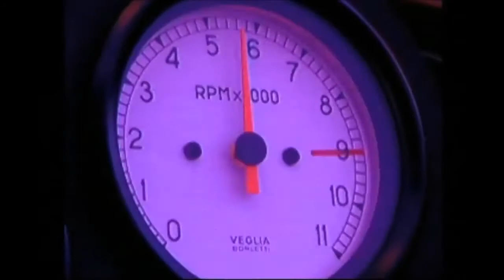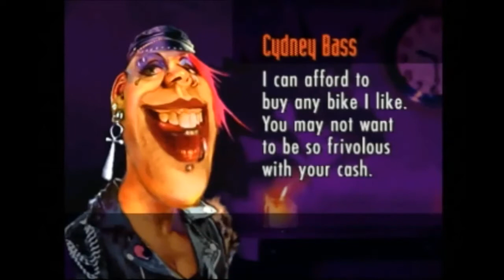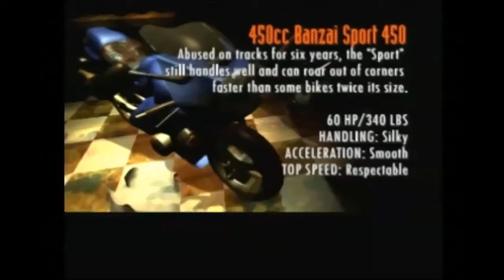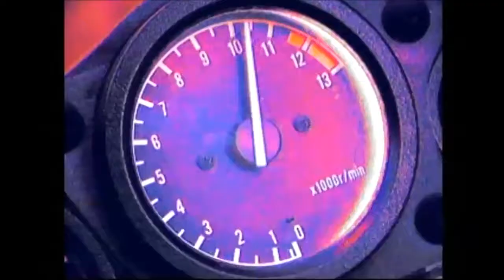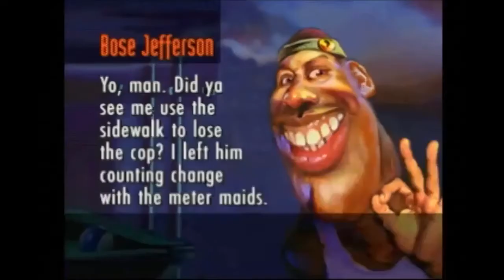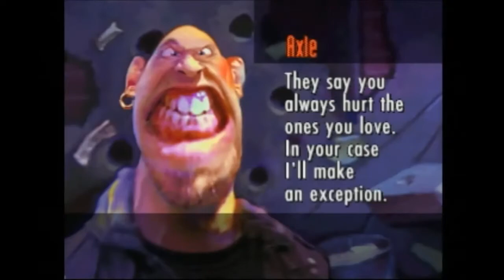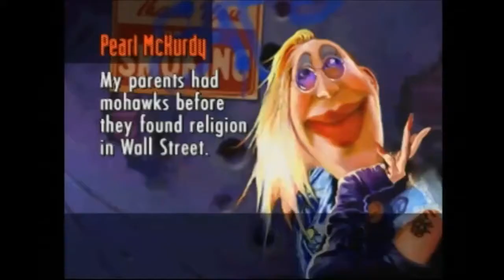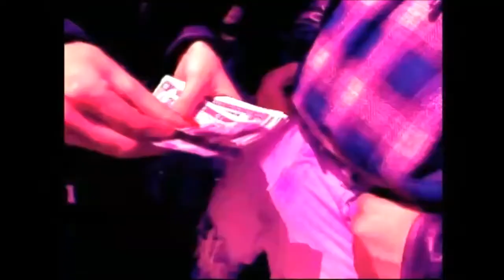(Longplay #13) (PS1) Road Rash (Part 1 of 3)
My thirteenth Longplay

PLOT

The Road Rash Festival is in full swing. Thirty-eight violent racers are competing for the chance to win a lot of cash and the respect of their peers. Six alternative rock bands are ready to instigate riots on the roads and invigorate parties all night long. Five of California’s most dangerous roads that will test the abilities of the most experienced Rashers: the congested streets of Los Angeles, the twisting switchbacks of the Sierra Nevada, the undulating highways of the San Francisco Bay Area, the fast backroads of the Napa Valley, and the intimidating hairpins of the Pacific Coast. There will only be just one champion by the festival’s end, so you better make sure it’s you on the winner’s podium. Saddle up, bruise your opponents, and prepare for the ride of your life.

RACER LIST

STAR RACERS

Alex “Axle” LeSabre
Height: 6’ 1” (1.85 meters)
Weight: 183 pounds (83 kilograms)
Weapon: Chain
Starting Bike: 400cc Corsair Swallow
CPU Bike: 750cc Kamikaze ZYX 750 N
Starting Cash: $200
Bio: A model bad boy, cruel and ruthless. Don’t try to get on Axle’s good side - he doesn’t have one.
Key Rivals: Jacob “Bose” Jefferson and Pamela “Pearl” McKurdy

Jacob “Bose” Jefferson
Height: 6’ 3" (1.91 meters)
Weight: 210 pounds (95 kilograms)
Weapon: Fist
Starting Bike: 250cc Kamikaze ZYX 250
CPU Bike: 1000cc Diablo Vipera N
Starting Cash: $500
Bio: Don’t be fooled by Bose’s casual demeanor - his punch feels like a ten-car pileup on your head.
Key Rivals: Cydney “Cyd Bass” Berkowitz and Jonathan “Milwaukee Jon” Brewer

Cydney “Cyd Bass” Berkowitz
Height: 5’ 3" (1.60 meters)
Weight: 108 pounds (49 kilograms)
Weapon: Fist
CPU Bike: 250cc Kamikaze ZYX 250
Starting Cash: $1,000
Bio: A spoiled rich girl living on the edge. Treat Cyd right or she’ll throw a tantrum on your face.
Key Rivals: Jonathan “Milwaukee Jon” Brewer and Michael “Teflon Mike” Tanner

RIVALS (BY BIKE)

600cc Stiletto Aggressore
Samuel “Slash” Hart
Zach “Zippy” Parsons
Terry “Slater” Slade
Sven Godfretdsen
Spencer “Spud” Dell

250cc Perro Grande
Sergio “Serge” Hielo-Borrosa
Steven “Spike” Parker
Rozalyn “Roz” Ryde
Todd "Stud” Andershak
Gunther Schuster

RACES

LEVEL 1

Napa Valley: 8:26
The Peninsula: 14:23
Sierra Nevada: 19:28
The City: 26:19
Pacific Highway: 31:10

LEVEL 2

Napa Valley: 36:00
Sierra Nevada: 41:42
The City: 47:22
Pacific Highway: 53:48
The Peninsula: 59:56 (LOSS); 1:05:45 (WIN)

LEVEL 3

Napa Valley: 1:13:09
Sierra Nevada: 1:20:08